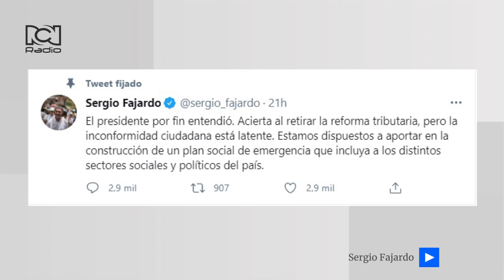Carrasquilla renunciaría a su cargo como Ministro de Hacienda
Después de la caída de la reforma tributaria, Alberto Carrasquilla renunciaría a su cargo como Ministro de Hacienda.

¿Qué opina de esta posibilidad?